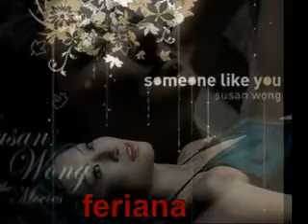Susan Wong__Someone Like You